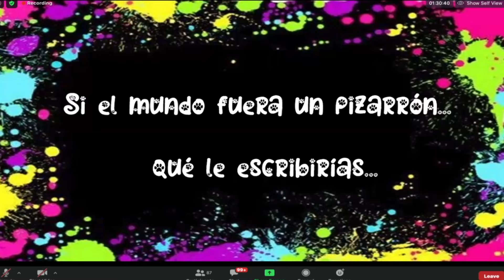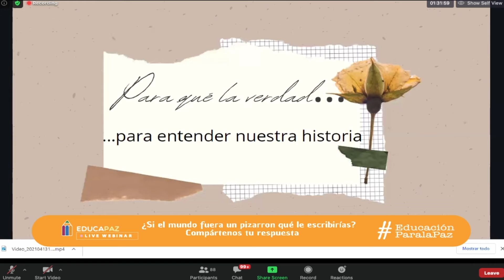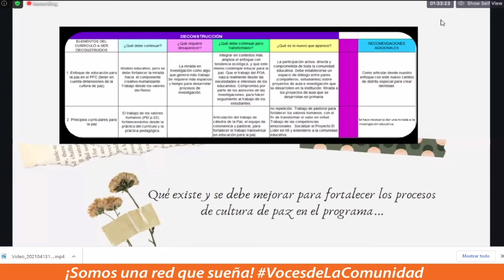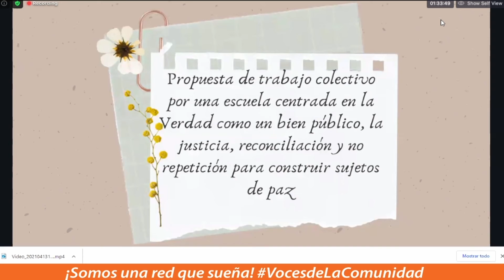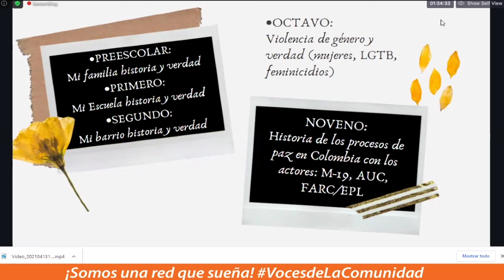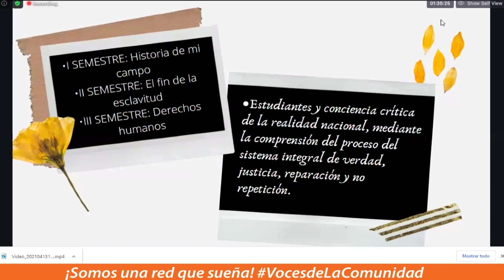11 de 15 | Pedagogías por la verdad: Experiencia ENS de Barrancabermeja "Construcción de memoria"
¿Para qué la verdad?
¿Qué le aporto a la paz desde el ejercicio docente?

El martes 13 de abril estuvimos con Sor Lisber Zuluaga, Melfi Campo y Melissa Mateus, docentes y coordinadoras de Escuelas Normales Superiores (escuelas para formadores) en la región del Caribe.

La enseñanza de la historia y las pedagogías por la verdad es el webinar en el que desde Sabana Grande (Atlántico), Manaure (Cesar) y Barrancabermeja (Santander) conversamos sobre algunos resultados de la iniciativa de Educapaz para la Comisión de la Verdad: Escuelas de Palabra, en su versión 2020, para entender la importancia de la memoria y la verdad como forma de promover una cultura de la verdad con los estudiantes y toda la comunidad.

11 de 15 | Pedagogías por la verdad: Experiencia ENS de Barrancabermeja "Construcción de memoria" es la onceava parte de esta serie, en la que la profe Melisa nos cuenta las preguntas iniciales que se hicieron para lograr el trabajo colaborativo y la construcción del lugar de memoria.

¡Nos interesa la memoria, la verdad, la reconciliación y las iniciativas creativas e innovadoras para transformar las realidades de nuestra comunidad!